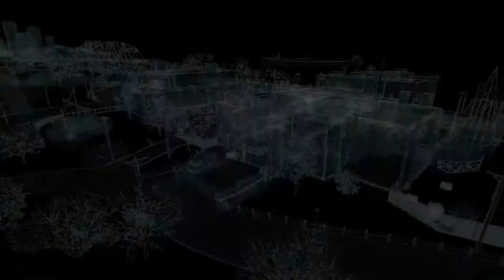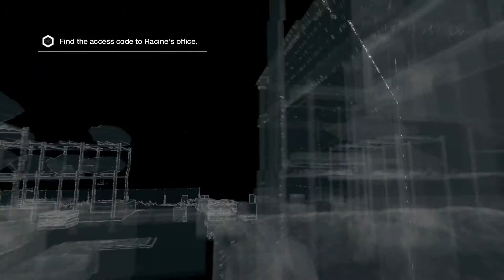Watchdogs Gameplay Part 8 {PC} Max Setting Mission 2 Act 3 Breakable Things - Search Racine's Office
Watchdogs Mission 2 Act 3 Breakable Things - Search Racine's Office (PC) Max Setting
This Game is freaking Awesome!!!
PC Specs
-Intel Core i7-4770K
-EVGA GeForce GTX 780 Ti Superclocked
-ASUS MAXIMUS VII HERO ATX DDR3 2600 LGA 1150 Motherboard
-G.SKILL Ripjaws X Series 16GB
-Corsair RM Series 850 Watt
-Corsair Hydro Series H105 Extreme Performance Liquid CPU Cooler
-InWin GRone Full tower case
- Watchdog
- Watchdogs
- Watchdogs walkthrough
- Watchdogs commentary
- Watchdogs let's play
- Watchdogs playthrough
- Watchdogs lets play
- Watchdogs Act 2 Mission 3
- Watchdogs with commentary